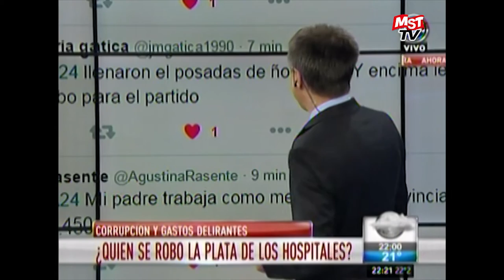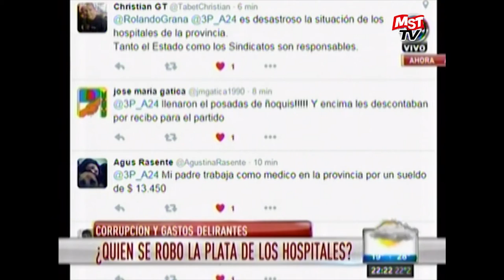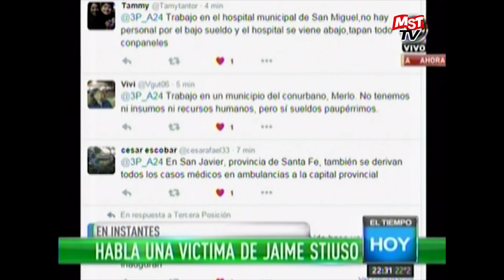Pacagnini con Graña sobre el colapso de la salud pública -A24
Entrevista en el programa 3ra Posición a Guillermo Pacagnini, Secr. Gral de CICOP, sobre la crisis del sistema hospitalario de la provincia de Buenos Aires. Transmitida por A24 el jueves 3 de Marzo de 2016. Para más información ver